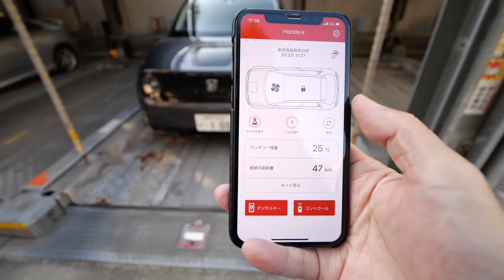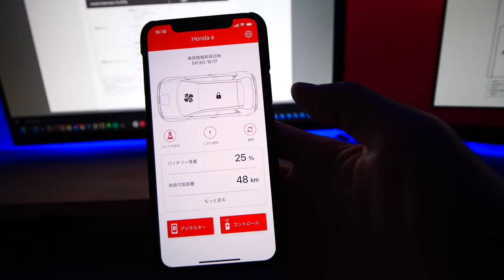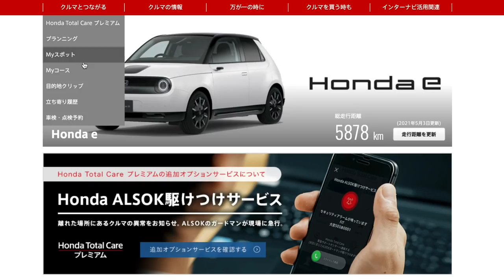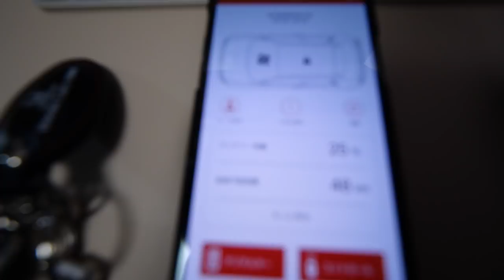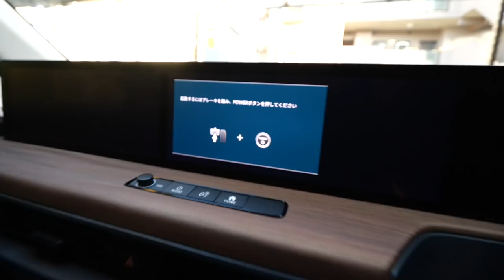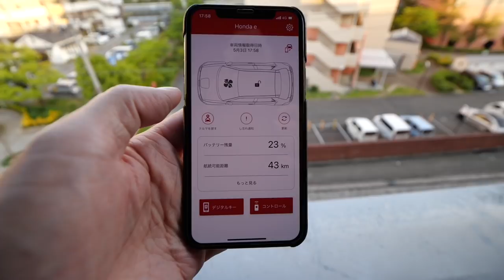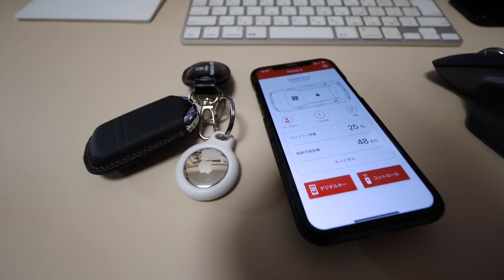Honda e ガッチガチに守ったった！Air TagとHonda Total Car プレミアムで車のセキュリティ！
⭐️Honda Total Car

鍵に付けたセキュリティー
⭐️Apple AirTag

机まわりで使っている物

🌟大きいマウスパッド

🌟VT-4 ミキサー